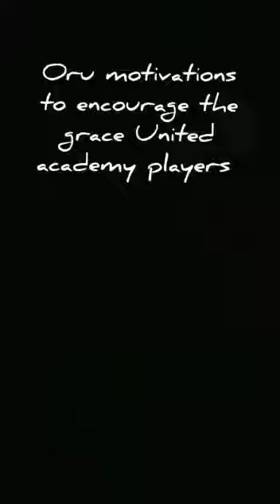Grace united FC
Lockdown Training cum challenges